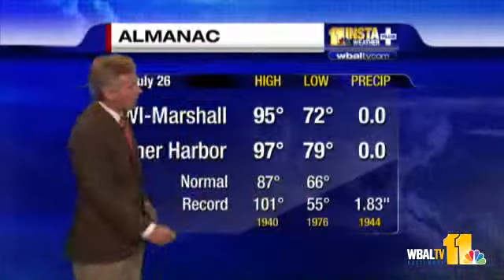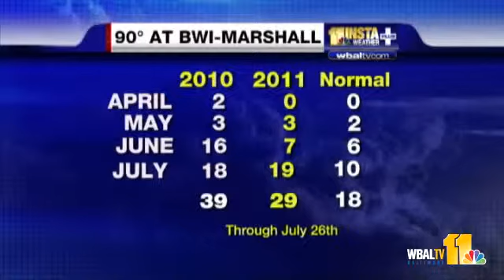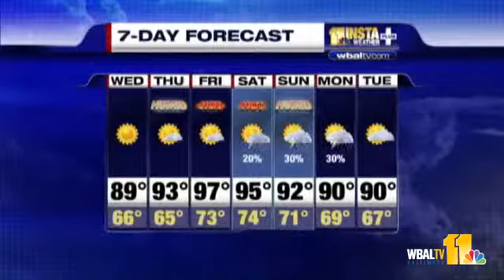Heat And Humidity Returning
We knew it wouldn't last.  Meteorologist Tom Tasselmeyer tells you when the dog days of summer will make their return.